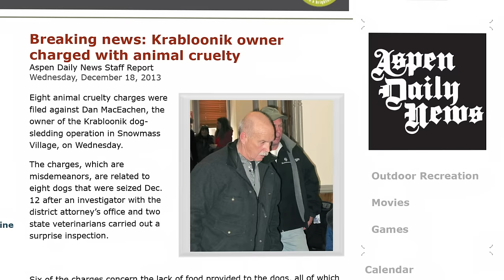SLED DOGS Trailer | WFF16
Directed by: Fern Levitt

A provoking expose of the cruelty to dogs that permeates the commercial sled dog industry that supply sled dogs for such famous races as the Iditarod in Alaska. The film addresses the sled dog cull that occurred in Whistler and the attempts by locals to run an ethical sled dog business in its stead.